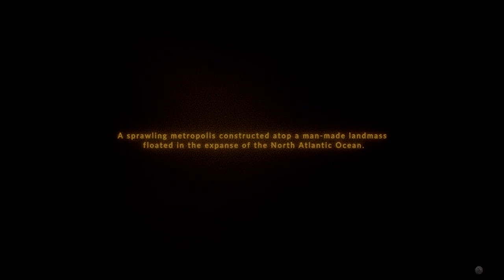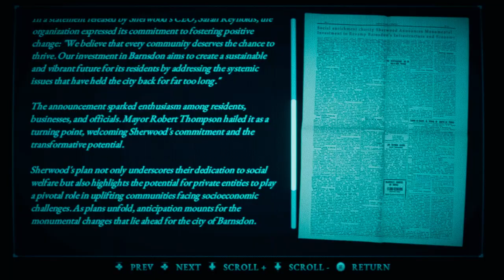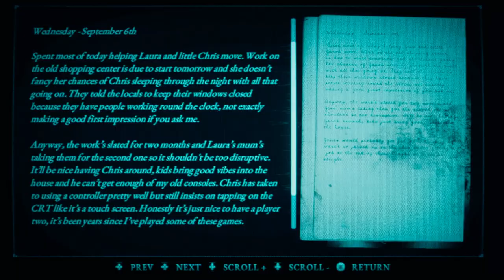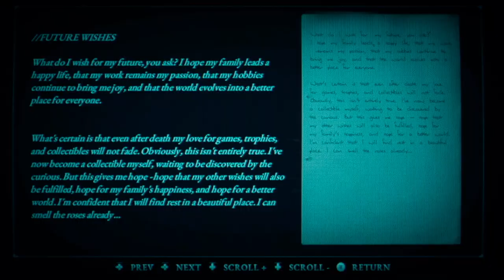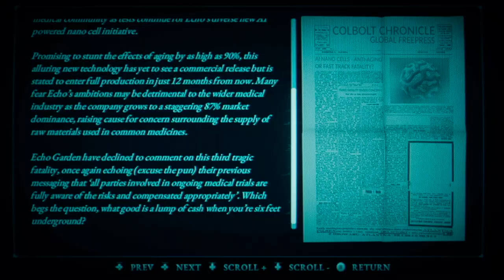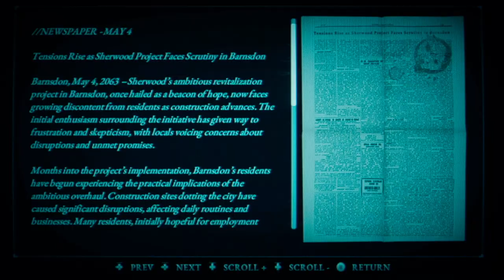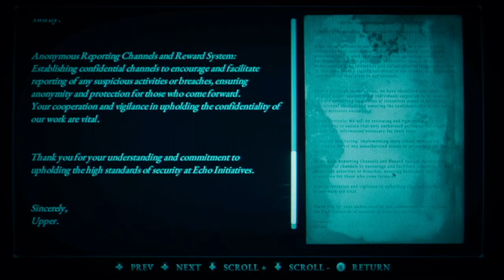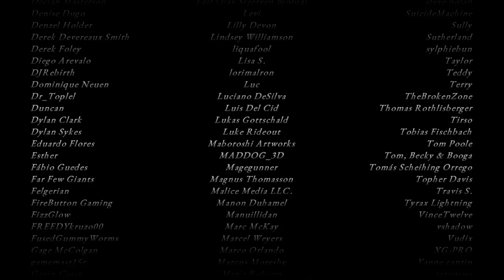Hollowbody Full Game | Gameplay | Longplay | No Commentary | Walkthrough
A tech-noir survival horror short story, set in the urban decay of a long abandoned British city. Solve environmental puzzles, manage limited resources and fight for a way to escape beyond the wall.

It's a Shipper's biggest fear. You're grounded in the exclusion zone, twenty miles of death and decay sealed off by the towering, suffocating walls erected after the collapse.

Alone, stranded, and with limited resources at your disposal you'll have to push your way through the zone, solve environmental puzzles, manage resources and fight for your life as you try to find a way to escape beyond the wall.

Play as Mica, an unlicensed black market shipper who will stop at nothing to find her missing partner.

It’s been 12 days since Sasha left.